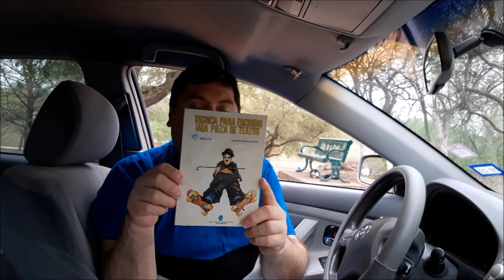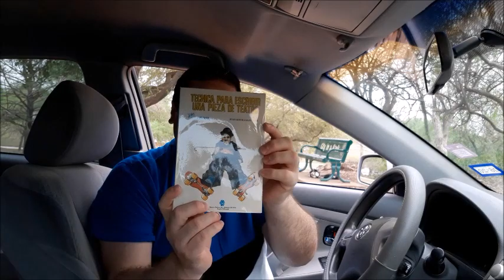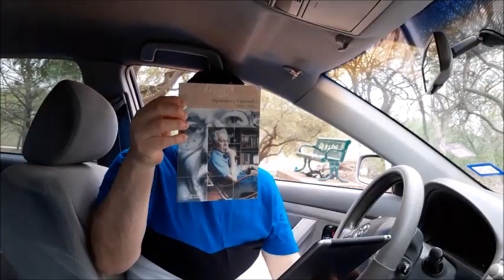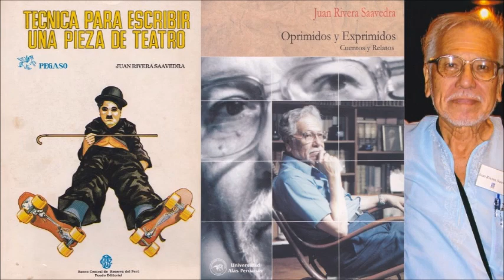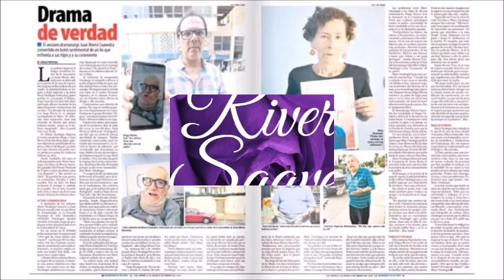Juan Rivera Saavedra | Dramaturgo Peruano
En este año del 2020, decidí hacerle un pequeño tributo a este dramaturgo especial para mí porque tuve la dicha de conocerlo gracias al personaje del Profesional de la obra teatral y humor negro de “Los Humanoides”, en el año de 2006 en Dallas, Texas para el festival de libro en la Biblioteca Central de Dallas. Este video es para ti querido dramaturgo peruano, Juan Rivera Saavedra. Video grabado el lunes 6 de abril del 2020 en la ciudad de Farmers Branch, Texas. Celio Mancías. juanriverasaavedra. dramaturgoperuano. celiomancías.